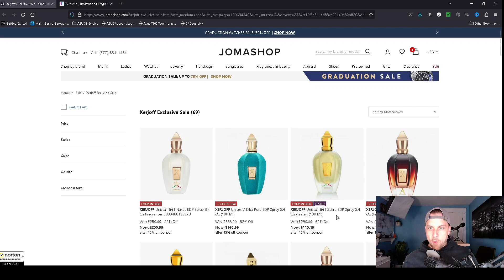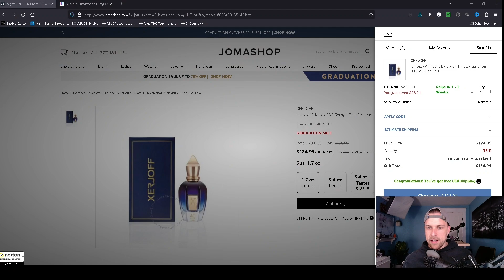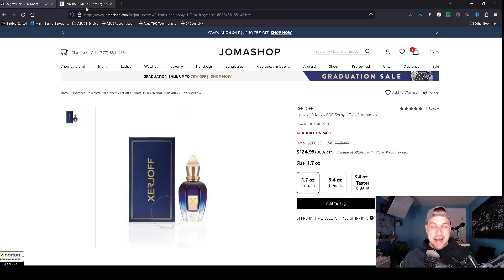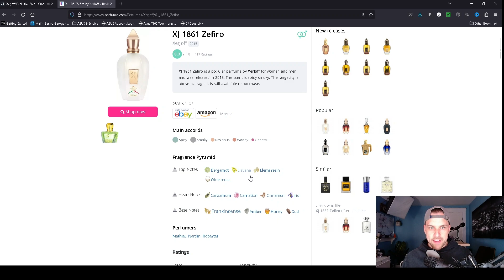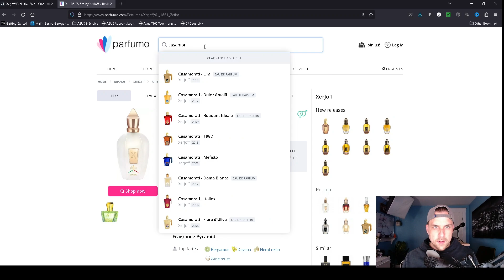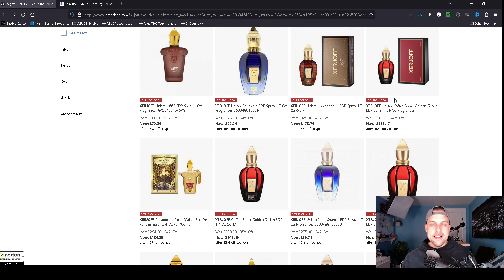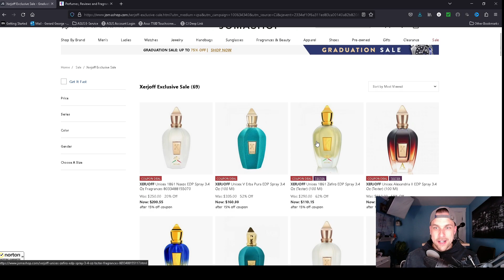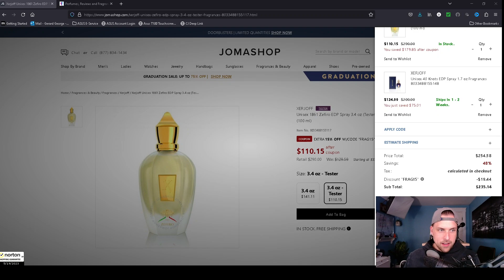COME Fragrance Shopping With ME! | MASSIVE Xerjoff Sale For 48 Hours ONLY!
XERJOFF SALE IS HERE!

 Ends 5/21/23 at 11:59pm EST.

In this video I grab two Xerjoff fragrances by blind buying during the 48 hour sale!

Fragrances mentioned in this video are linked below!

Twisted Lily
(Boston10 to save 10% of your entire order!)

Some of my FAVORITE Niche Fragrances Linked below